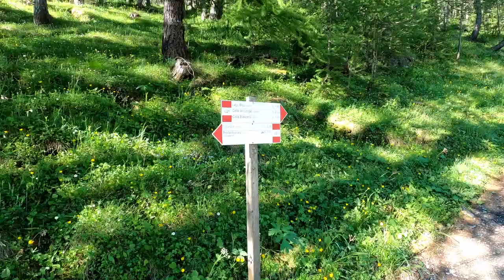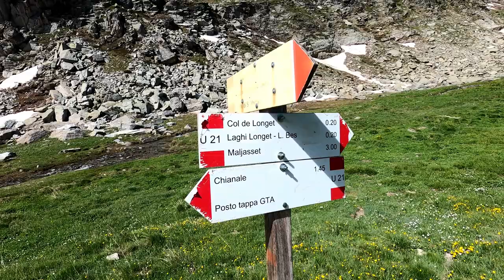LAGHI BLU di Chianale - Valle Varaita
🇬🇧English subtitles
🇫🇷français sous-titres

Escursione ai laghi Blu di Chianale
Valle Varaita - Cuneo
lago Bleu 2533 m
lago Longet 2635 m
lago Bes 2649 m
lago Nero 2591 m

📍Partenza: Parcheggio oltre l'area camping di Chianale - Valle Varaita

Attrezzatura utilizzata:
GoPro Hero 8 Black

🎥Montaggio video: DaVinci Resolve 17